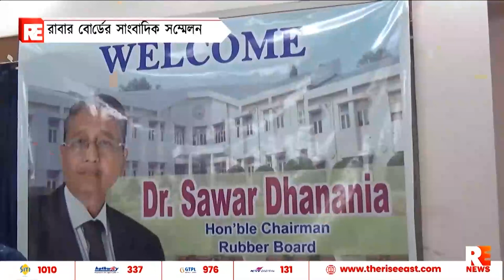রাবার বোর্ডের সাংবাদিক সম্মেলন